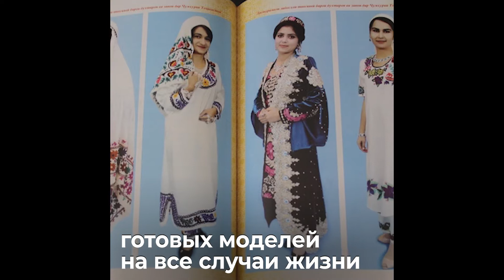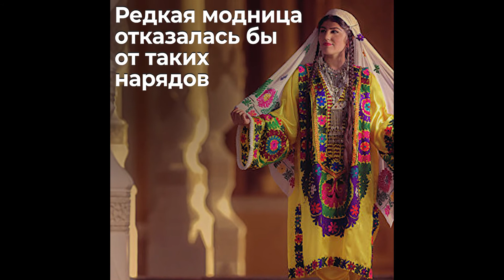Проблему «что надеть?» решили в Таджикистане!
Читайте и комментируйте публикации «Ферганы.Ру»!